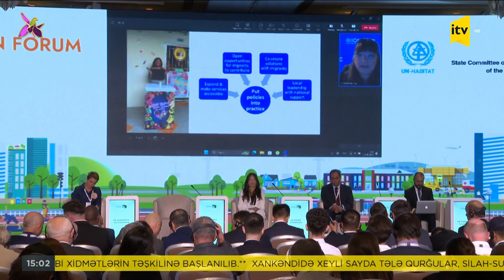Xocalı şəhəri yenidən qurulacaq